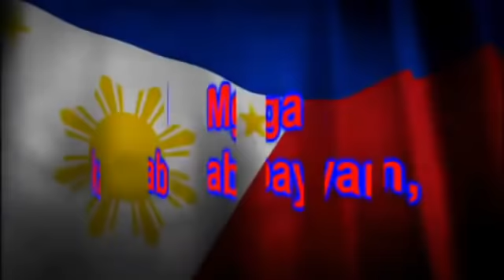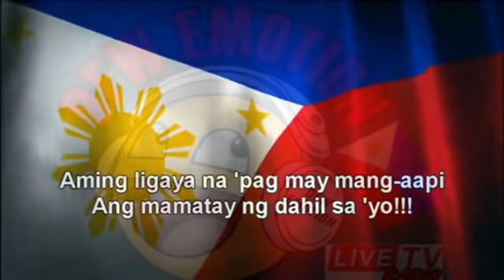FULL LIVE/WANTED SWEETHEART/Dec.16, 2020